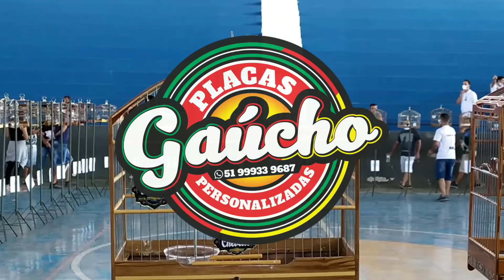Filhote de coleiro CHEVETTE, nascimento, manejo e primeira puxada 116 CANTOS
Nosso filhote CHEVETTE, toda história, desde o nascimento, passando pelo Manejo, até a primeira puxada!

Sigam nosso Instagram:

RECOMENDAMOS NOSSOS PARCEIROS

GAÚCHO PLACAS.